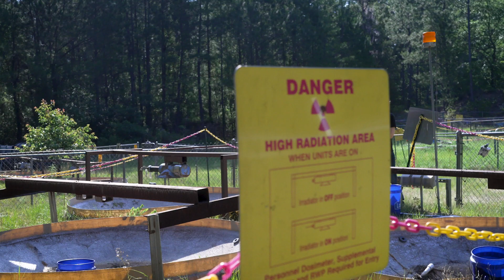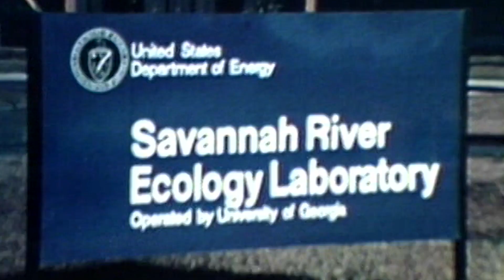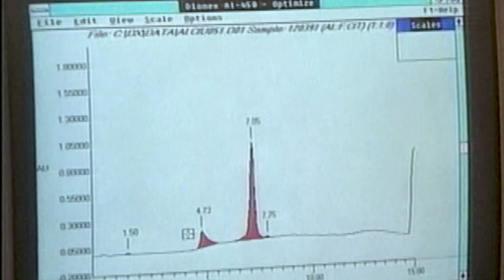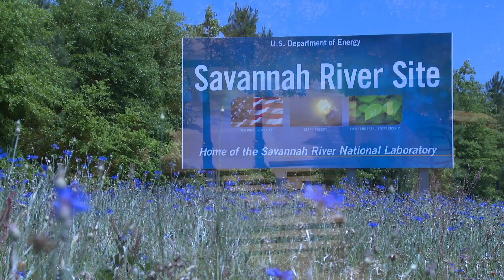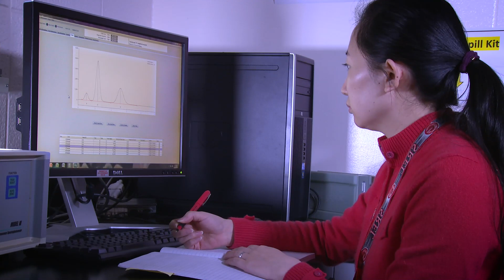SREL 70 Years and Beyond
For 70 years, the University of Georgia's Savannah River Ecology Laboratory has provided an independent evaluation of the impact of Savannah River Site operations on the environment. SREL utilizes basic and applied research at all levels of ecological organization, analyzing the ecological impact of missions at Savannah River Site on everything from atoms to entire ecosystems.

Produced by SRNS Communications and Media Services, Corporate Communications.